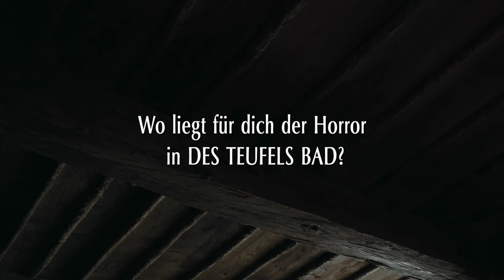Dr. Mark Benecke Interview in 90 Sekunden - Des Teufels Bad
Dr. Mark Benecke erzählt im Interview mit DEADLINE innerhalb von 90 Sekunden, warum DES TEUFELS BAD ein Film ist, den man nicht verpassen sollte!

Interview von Marcel Kober.

Die gefeierten Genre-Spezialisten Veronika Franz und Severin Fiala (ICH SEH, ICH SEH) präsentieren mit DES TEUFELS BAD ein wuchtiges Werk über ein bisher unbeleuchtetes Kapitel europäischer Geschichte und zeichnen darüber hinaus ein universelles Bild vom gesellschaftlichen Umgang mit Außenseitern und Tabus.

DES TEUFELS BAD ist ab dem 14.11. im Kino!

Inhalt von DES TEUFELS BAD:
Oberösterreich, Mitte des 18. Jahrhunderts: Ein Karpfenteich reflektiert das Grau des Himmels. Ein tiefer, dunkler Wald schluckt das Sonnenlicht. Auf einem Hügel wird eine Hingerichtete zur Schau gestellt. Als Exempel. Als Warnung. Ein Omen? Die tiefreligiöse und hochsensible Agnes betrachtet die tote Frau mit Mitleid. Auch mit Sehnsucht, denn sie fühlt sich fremd in der gefühlskalten Welt ihres Mannes Wolf, in die sie gerade eingeheiratet hat. Immer mehr zieht sich Agnes zurück, immer erdrückender wird ihre Melancholie. Eine Gewalttat scheint ihr bald der einzige Ausweg.

Auf der Berlinale wurde Kameramann Martin Gschlacht mit dem Silbernen Bären für eine herausragende künstlerische Leistung ausgezeichnet: Seine archaischen Bilder prägen diese filmische Ausnahmeerscheinung ebenso wie die herausragende schauspielerische Leistung von Anja Plaschg, die als Soap&Skin zudem die Filmmusik komponierte. DES TEUFELS BAD wurde mit acht Österreichischen Filmpreisen (u.a. Bester Film) ausgezeichnet und geht für Österreich ins Oscar®-Rennen.

Des Teufels Bad I Trailer I 2024 I Alle Filminfos